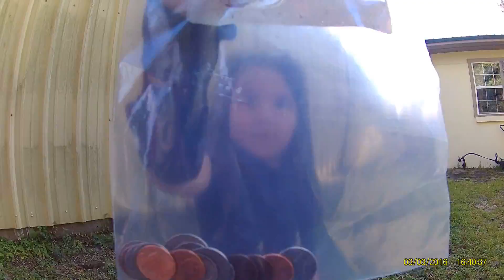Treasure Hunt 2